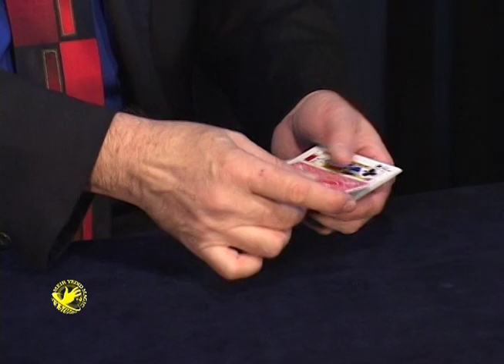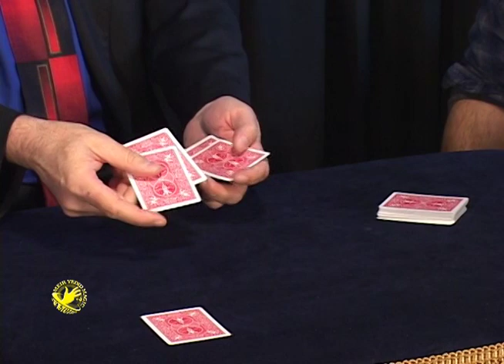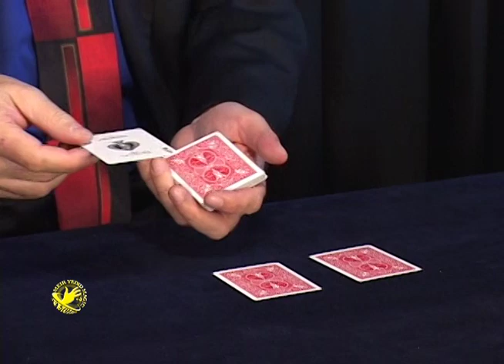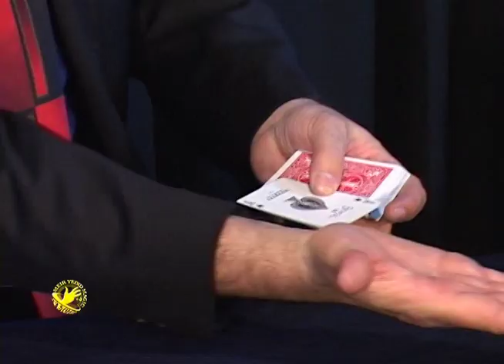Aldo Colombini’s Impromptu Card Magic #2 Video